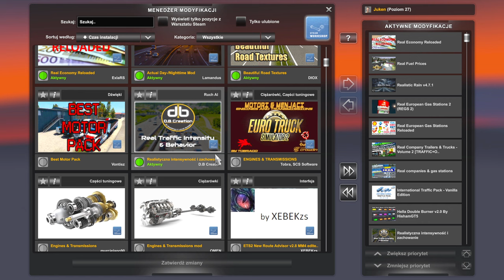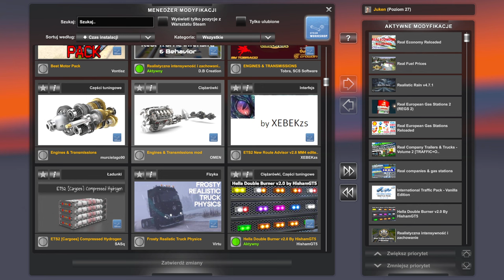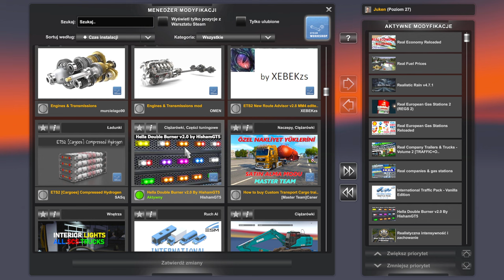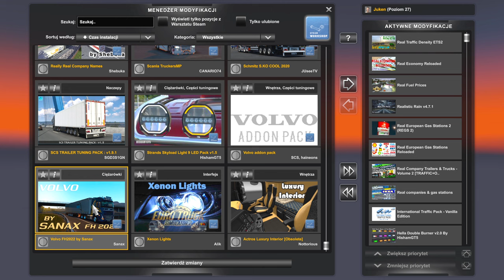ETS 2 NAJLEPSZE REALISTYCZNE MODY, DLC ze STEAM WORKSHOP. Euro Truck Simulator 2 ver 1.49.2 poradnik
Odcinek poświęcony dodatkom, czyli DLC oraz MODOM, które dostępne są na steam Workshop.
Dowiesz się jakie DLC warto kupić?
Jakie mody do ETS2 polecam do wersji 1,49.2
ETS 2 NAJLEPSZE REALISTYCZNE MODY, DLC ze STEAM WORKSHOP. Euro Truck Simulator 2 ver 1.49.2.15s poradnik.
Top 10 best realistic mods for ets2.
Mody do ETS2, 10 best mods.